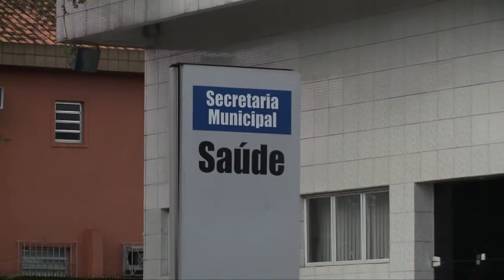VT / Caderno Regional /Segundo óbito por meningite em Cubatão - 14/05/2015 - Santa Cecília TV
Editora-Chefe do Jornalismo: Jamile Guimarães
Editor-adjunto: Rubens Manzione
Repórter: Carol Bertholini
Imagens:Arquivo
Edição de texto: Rubens Manzione / Denize Sierra / Marcelo Moura
Edição de imagens: Néviton Campos / Jaqueline Marques